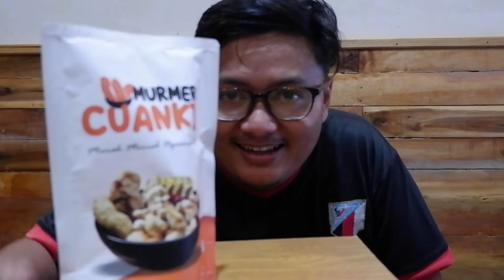Cuanki Ter-Murmer Harganya Cuma Sepuluh Ribuan !!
Hello, enjoy your time here,